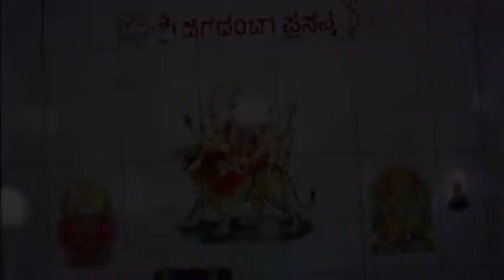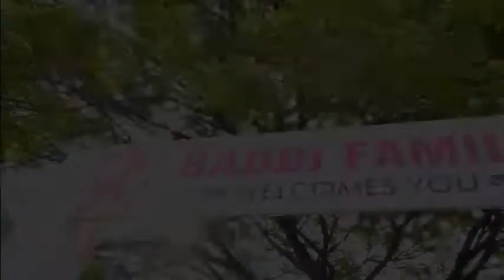Baddi Family Wedding Video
Baddi Family Wedding Highlight Video By Rakesh Photographics Hubli